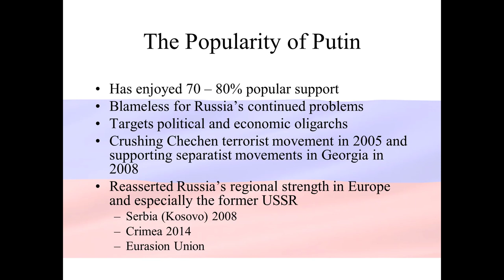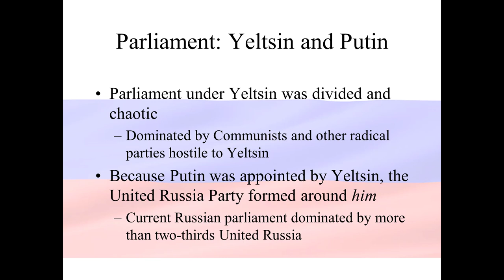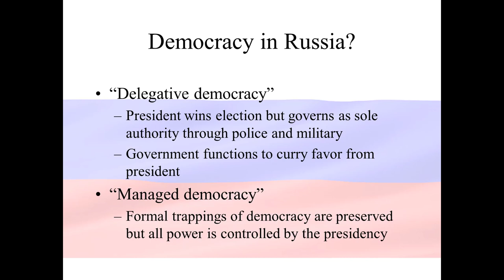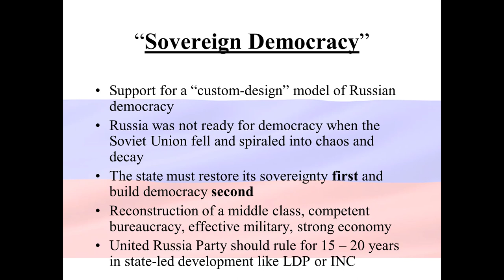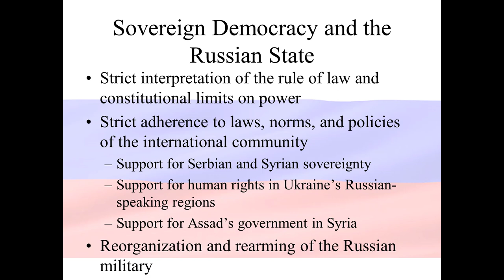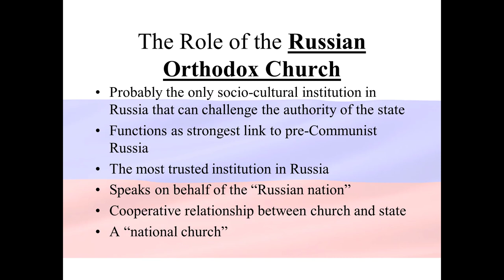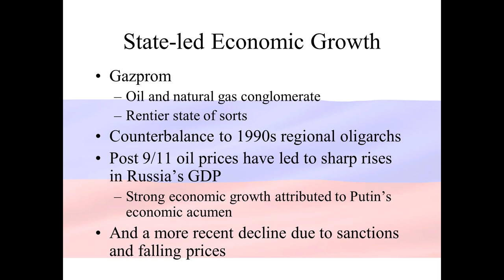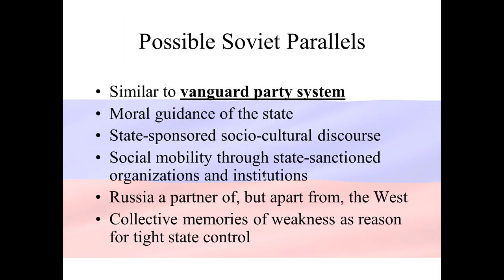Comparative Politics Lecture 09b - Russia (Part II)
Michael Rossi
Comparative Political Systems
Department of Political Science and Economics
Rowan University
Spring 2021

Part II of our coverage of Russian politics, state, and society. This lecture examines the sustained popularity of Vladimir Putin, the strategies used to maintain his hold on power, the elements of state that support him, and the understanding Russians have of democracy.

Important to note here is the understanding of "sovereign democracy"; a type of top-down executive-led democratic initiative that aims to promote stability, law, and order before expanding to include political rights and civil liberties.

Chapter Markers:

00:00:00 - 00:18:04 - The Popularity of Putin
00:18:04 - 00:21:13 - The Relative Weakness of Russia's Government
00:21:13 - 00:23:25 - Parliament: Yeltsin and Putin
00:23:25 - 00:29:25 - Democracy in Russia?
00:29:25 - 00:35:06 - Sovereign Democracy
00:35:06 - 00:39:28 - Sovereign Democracy and the Russian State
00:39:28 - 00:45:15 - The Role of the Russian Orthodox Church
00:45:15 - 01:00:26 - State-Led Economic Growth: Gazprom